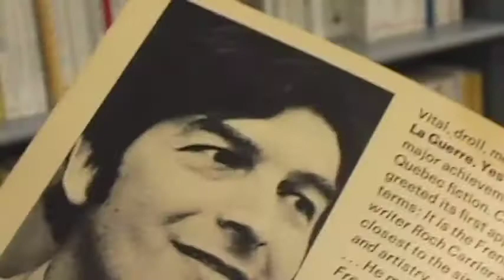15th Ambassador - Sheila Fischman